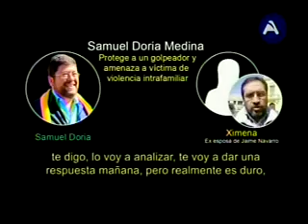VIOLENCIA ELECTORAL CONTRA LA MUJER.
Lourdes Montero – ACTIVISTA DE LOS DERECHOS DE LA MUJER
Sergio Sánchez - POLITOLOGO
Expertos analizan el rol de la mujer en esta etapa electoralista que vive el país